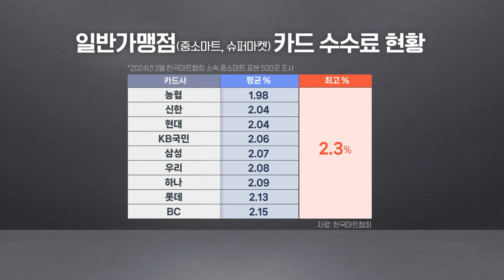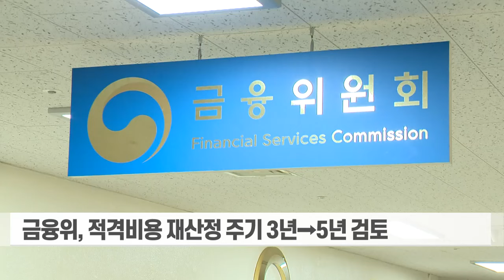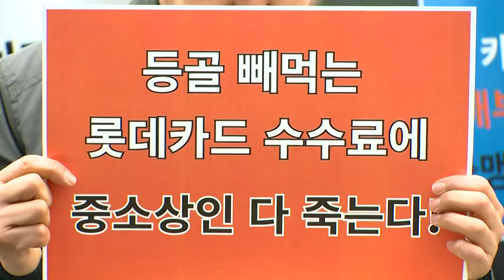동네마트 사장님들 뿔났다... "카드 결제수수료 과도" (20240326)